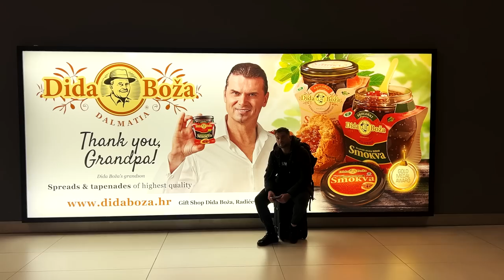PARIZ VLOG - Eiffel in love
in vtipkaj kodo ALENKA za 83% popusta in 3 dodatne BREZPLAČNE MESECE!

GAMING PC: Šmit electronics
MBO: Asus TUF GAMING X570-PLUS, AM4
CPU: AMD Ryzen 7 5800X
VGA: EVGA RTX 3070 XC3 ULTRA GAMING 8GB
RAM corsair dominator platinum 2x16gb ddr4
COOLER: ZALMAN CNPS16X
SSD: SAMSUNG 512GB 970PRO, M.2 2280 PRO
White Shark GPSU-G650M GENERAL 650W 80 plus GOLD